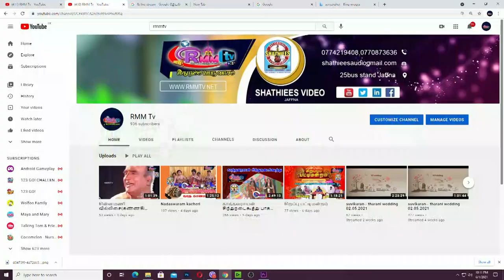நம்ம ஊரு ஆலயங்கள் வான் பார்வையில்/செருத்தனைப்பதி இராஜ மகாமாரி அம்மன் திருக்கோவில்/jaffna Aerial view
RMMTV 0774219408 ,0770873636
எமது பக்கத்தை subscribers செய்துகொள்வதனுடாக மின்தடங்கள் இணையத்தடங்களினால்  தடைப்பட்டால் தெடர்ந்து நேரலையை பர்வையிடுவதற்கு இலகுவாக அமையும்